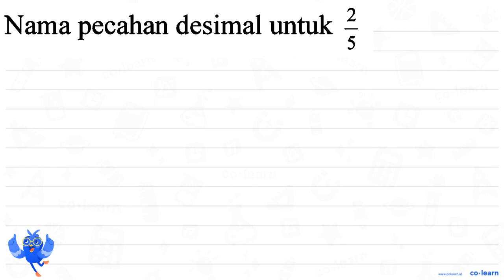Nama pecahan desimal untuk 2 5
Topik atau Materi: Desimal - Pecahan - Aritmatika - Matematika Kelas 4 SD -

00:00 : Bedah Soal
01:00 : Konsep, rumus dan pengertian Desimal
01:18 : Langkah penyelesaian soal
00:56 : Jawaban akhir
01:26 : Penutup